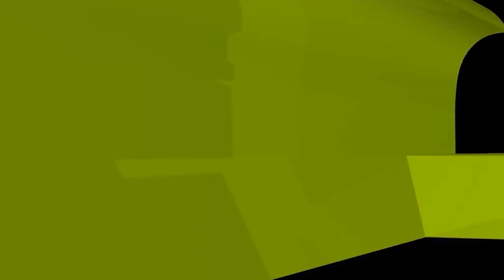শিক্ষক ছাত্রের যেখানে আঘাত করে সে অংশ নাকি কোনদিন জাহান্নামে যাবে না?